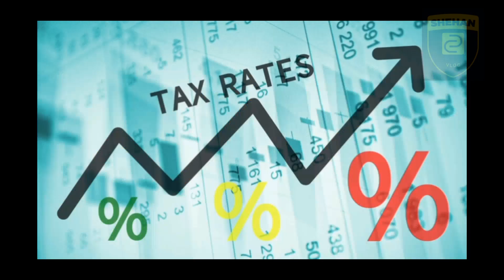නපුංසක දේශපාලනය | political in sri lanka | political situation in sri lanka | shehan vlog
Hello friends 👋👋

🩵 Like any video if you like it.
🧡 Share among friends.

  Join our other social media.